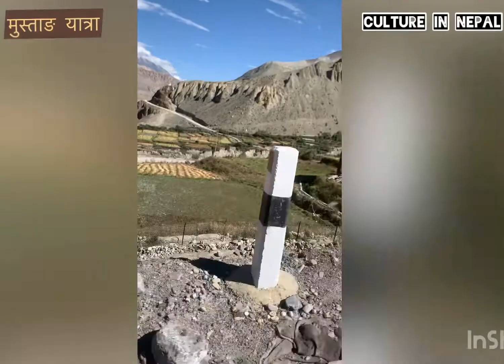Yatra mustang portrait clips